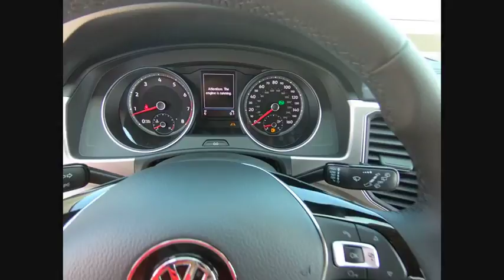2018 Volkswagen Atlas Schaumburg IL S6889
2018 Volkswagen Atlas 3.6L V6 SE w/Technology

All AVAILABLE INCENTIVES INCLUDED IN PRICE. MUST FINANCE THROUGH VOLKSWAGEN CREDIT AT STANDARD RATE. PRICE NOT COMBINABLE WITH SPECIAL RATES.New Price! 2018 Volkswagen Atlas SE w/Technology and 4Motion Deep BlackFOX VALLEY VOLKSWAGEN WHERE SATISFIED CUSTOMERS TELL THE TALE! SERVING THE COMMUNITIES OF SAINT CHARLES, GENEVA, BATAVIA, ELGIN WEST CHICAGO, ELBURN, HANOVER PARK, BARTLETT, CAROL STREAM, BARRINGTON, WHEATON, WARRENVILLE, NAPERVILLE, AURORA.